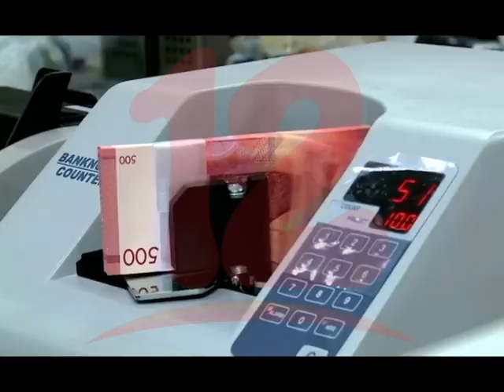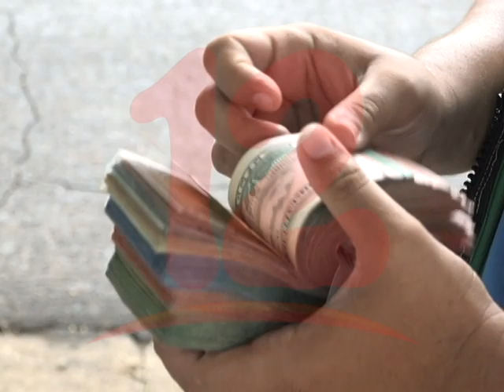AVENDAÑO: “LA ECONOMÍA DEL PAÍS HA RETROCEDIDO 8 AÑOS”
Economista alega que la economía del país ha retrocedido 8 años.